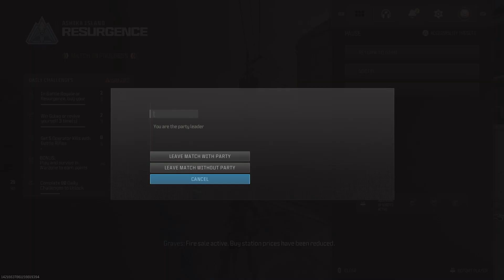Data Heist - Warzone